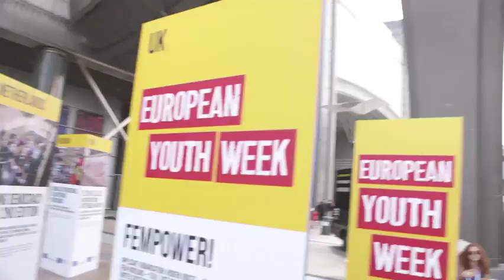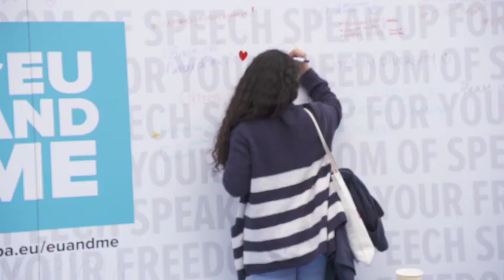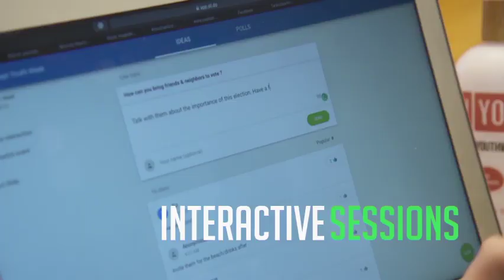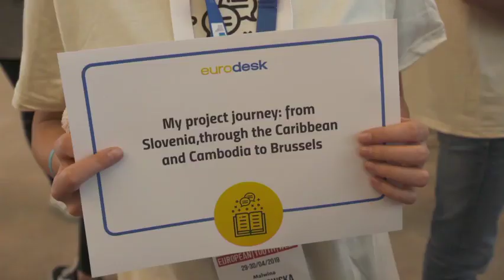European Youth Week: Democracy needs you!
Because you can influence decisions that influence your life!
This year’s European Youth Week focused on the European elections and how young people can influence decisions. The event was an opportunity to debate, get involved, talk to policy-makers and attract attention to the issues that are important, be they climate change or youth unemployment.